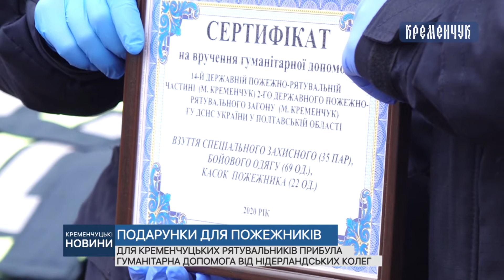Для кременчуцьких рятувальників прибула гуманітарна допомога від нідерландських колег